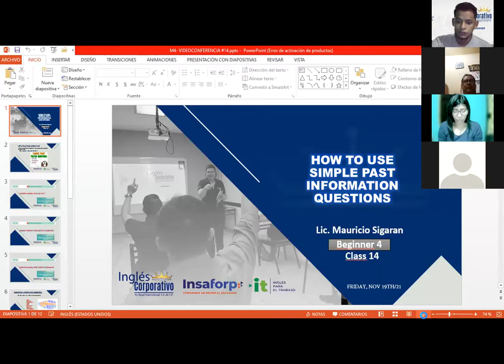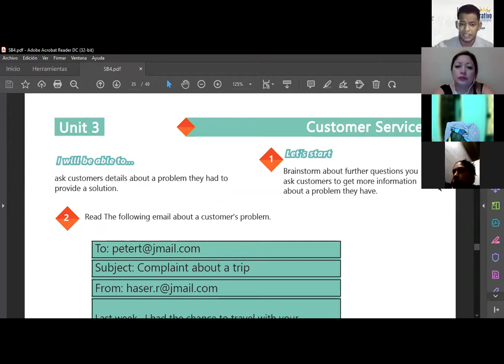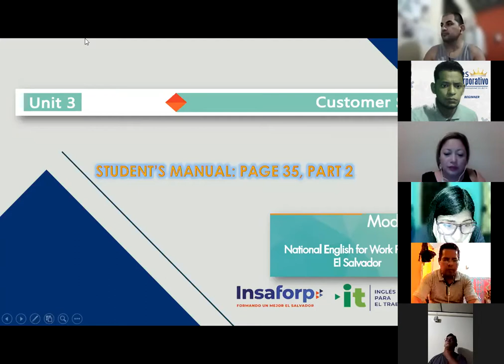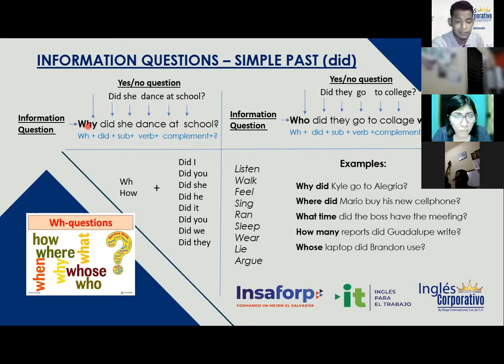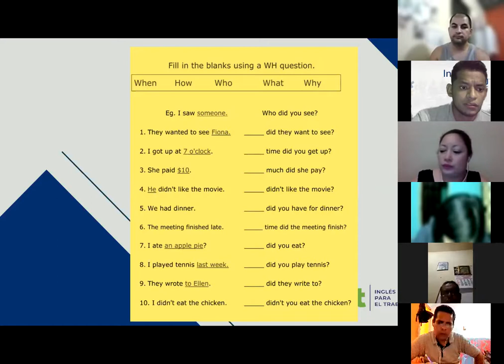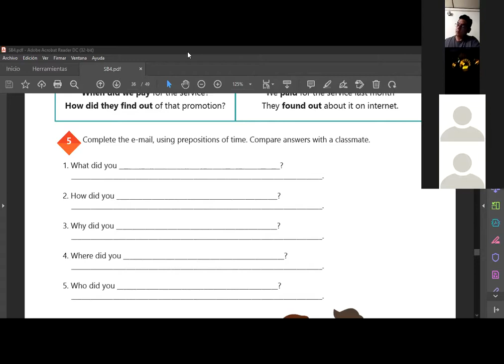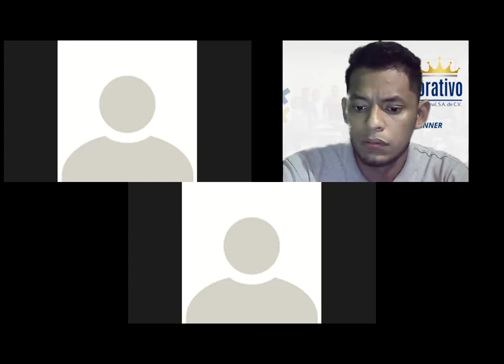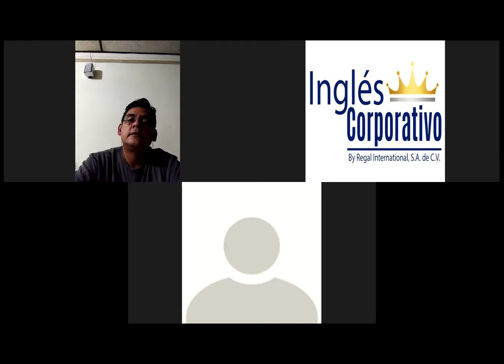Ingles Corporativo-Videoconferencia #14 How to use simple past information questions